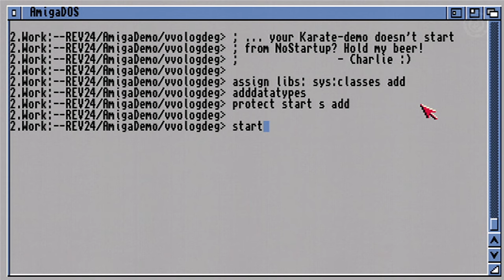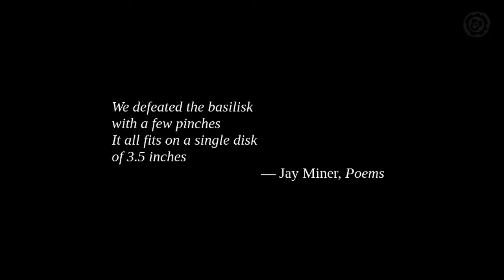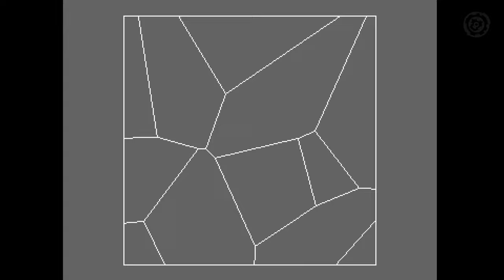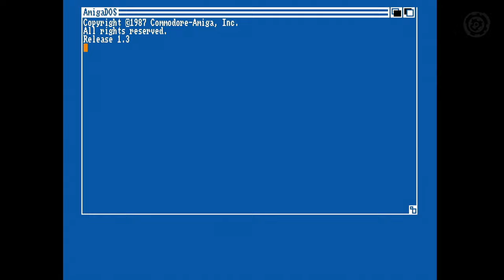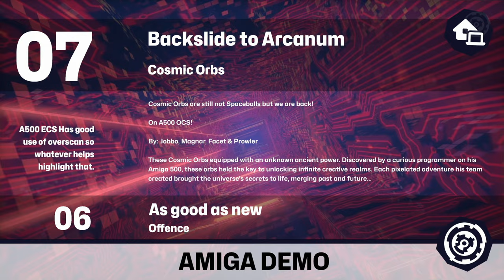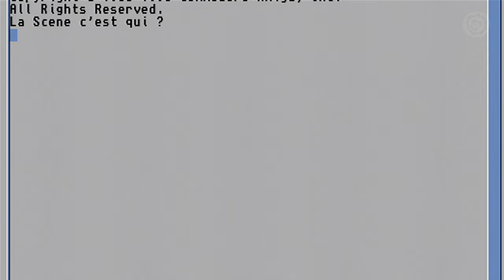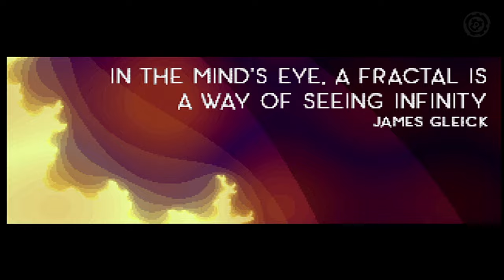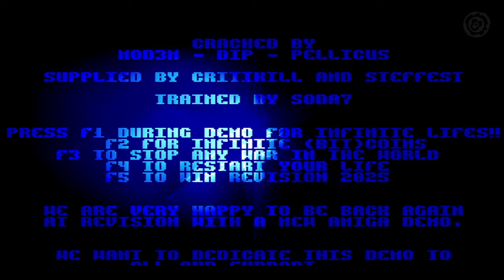Revision 2024 - Compo - Amiga Demo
Timestamps:
00:00:00 Intro
00:01:00 vvologdegdegdegdegde by Outsiders & RUSSiAN PRESTiGE
00:03:17 Astral Planes preview by !ZAJC!/GDS
00:05:24 TM2: Attack of the Ego Bots by ZMS
00:13:57 Depeche's Mode Demo by Spreadpoint
00:17:12 Rewardision by Complex & Scoopex & Offence
00:23:45 As good as new by Offence
00:29:06 Backslide to Arcanum by Cosmic Orbs
00:34:59 Vintage Glow by X-Men
00:38:27 PAINT by MELON
00:41:51 VAAU by Numpties
00:45:26 The Colour Out of Space by Amiga Skool
00:49:33 The Deep Meet by Darkage